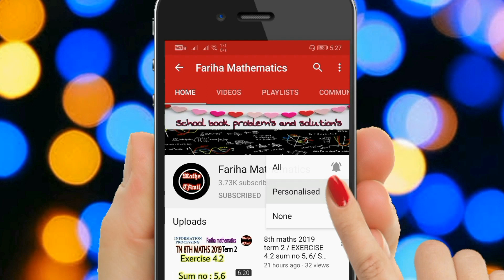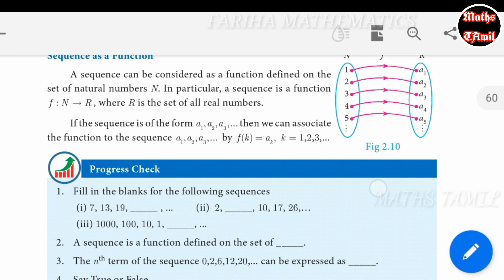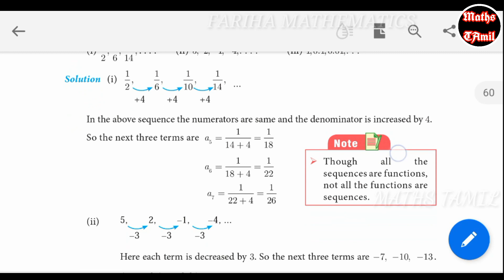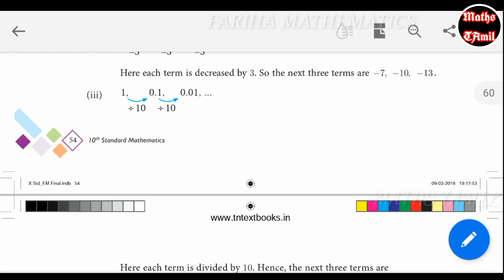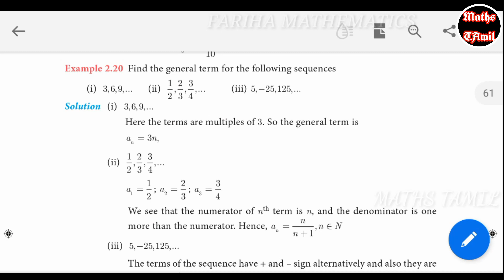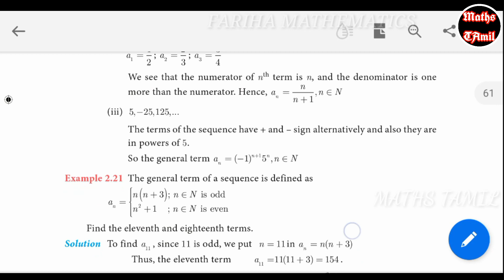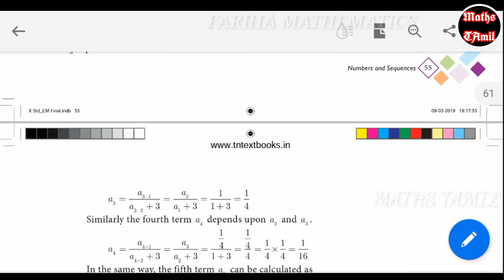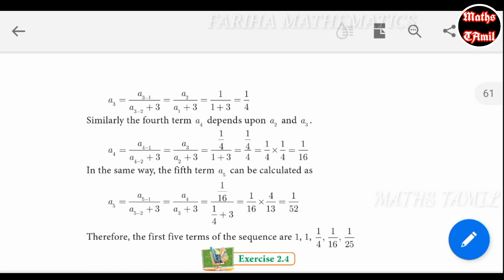10TH MATHS EXAMPLE 2.19 TO 2.22/SAMACHEER-KALVI /FARIHA MATHEMATICS/NEW SYLLABUS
10th maths chapter 2 fully